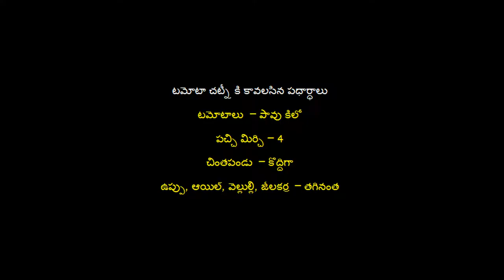Tomato Chutney Recipe in Telugu | Lakshmi Vantillu | Indian Food Recipes in Telugu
Simple Cooking Videos
Breakfast Chutney's
Tomato Pachhadi